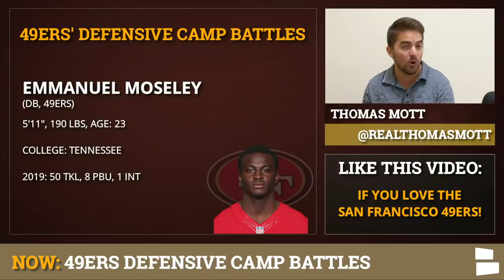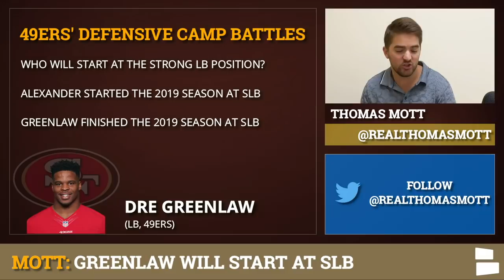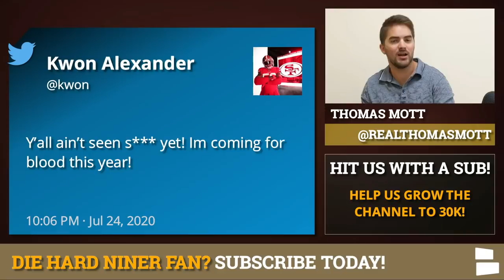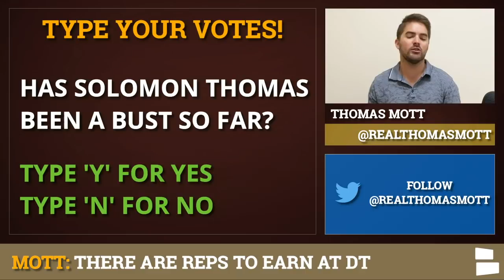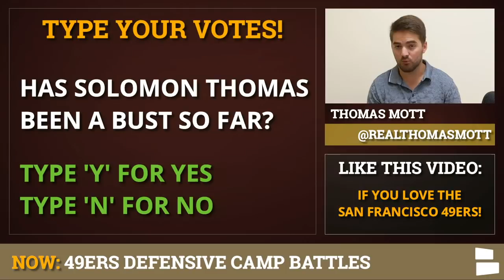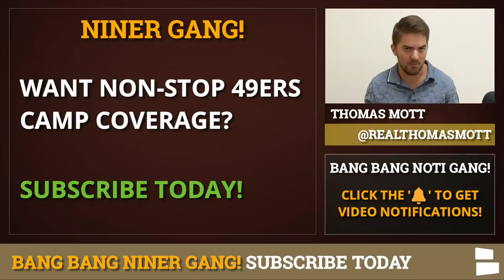San Francisco 49ers Training Camp Battles On Defense Featuring CB, LB & DT | 49ers Rumors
San Francisco 49ers Rumors begin with a breakdown of the three 49ers’ defensive training camp battles to watch heading into the meat of training camp this week. The 49ers have reported to camp and a lot of eyes will be on the corner back spot as Emmanuel Moseley and Ahkello Witherspoon will battle it out for the #2 spot. What are some of the other big position group battles to keep an eye on?  49ers Report host Thomas Mott breaks down the top 3 49ers Defensive Training Camp Battles on today’s 49ers Report.

Get your favorite Player’s Jersey ON SALE RIGHT NOW!

Who will be the #2 linebacker next to Fred Warner in the 49ers defense in 2020? Kwon Alexander started at the strongside LB spot in 2019 before tearing his pectoral muscle. Rookie Dre Greenlaw picked up the slack and finished the season at the starting spot. Alexander recently has posted on instagram that he is coming for blood this offseason.

Top 3 49ers Defensive Position Group Battles at Training Camp:
Cornerback
Linebacker
Defensive Tackle

Want to interact with 49ers Report host Thomas Mott even more?  Follow Thomas on twitter for all the latest 49ers updates, news, rumors & more!

Get the latest San Francisco 49ers news by liking our Chat Sports 49ers Page on Facebook

Have you downloaded the Chat Sports app for iPhone or Android yet?